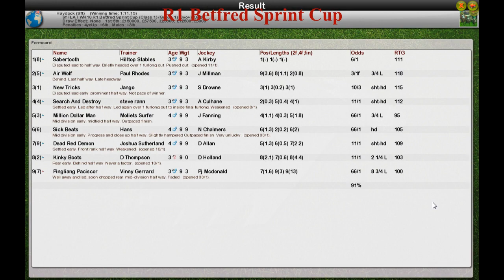FLAT WK10 R1 Betfred Sprint Cup